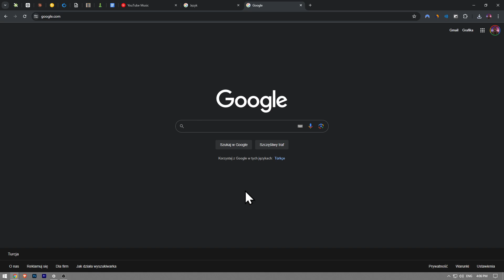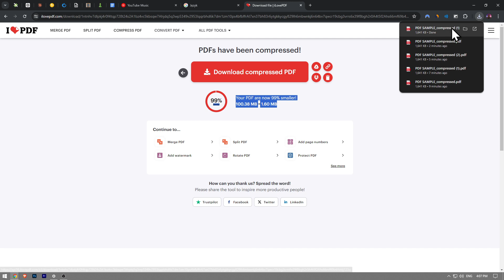Jak zmniejszyć rozmiar pliku PDF bez obniżania jakości